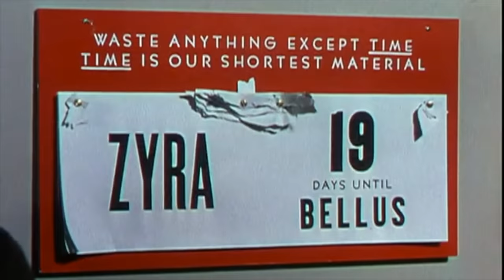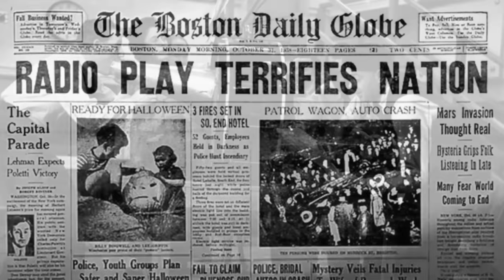Top 10 Sci-Fi movies of the 1950's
Here is our ranking of the Top 10 Sci-Fi movies of the 1950's. We hope you enjoy the video.